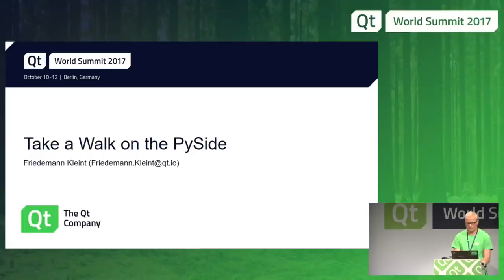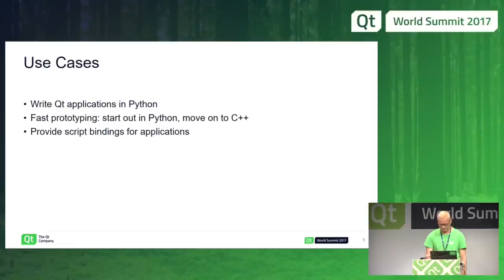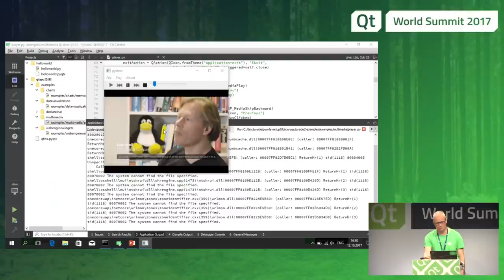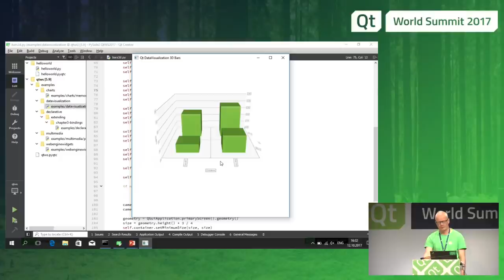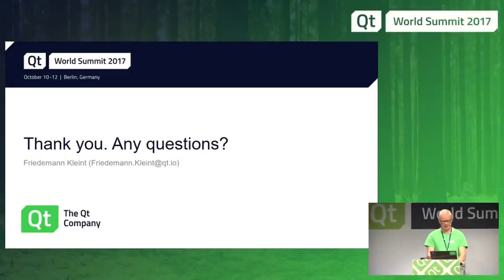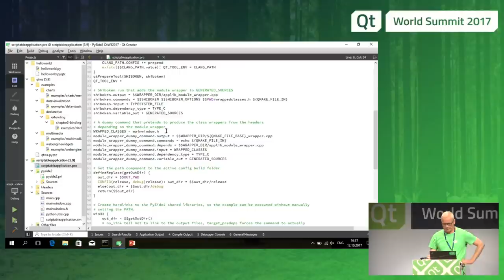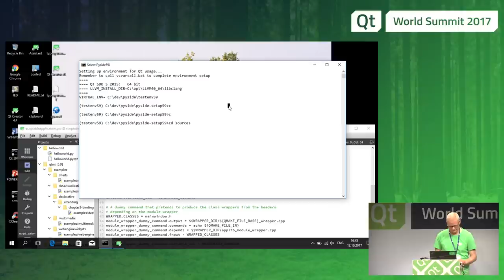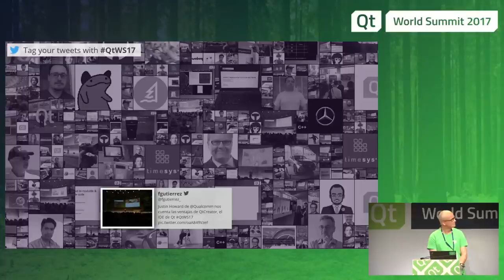QtWS17 - Take a walk on the PySide, Friedemann Kleint, The Qt Company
The PySide2 project provides Python language bindings to the Qt library, allowing to utilize the power of Qt without having to compile code. It is a port of Qt 4’s PySide project and will become a first class citizen in Qt 5, being developed by a small team at the Qt Company’s Berlin office.
An overview of the project will be given and a short example will be created doing live coding, apart from showing various demos.

The Qt Company's Friedemann Kleint tells you all the news.